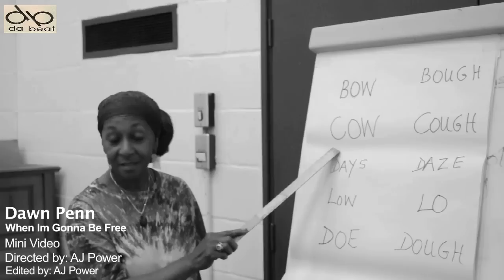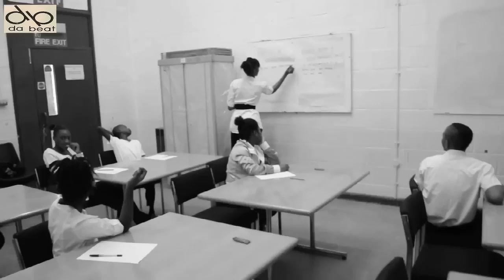Dawn Penn - When I'm Gonna Be Free (Official Video)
The First Song ever recorded By Dawn Penn entitled "When I'm Gonna Be Free" - Written and sung by Dawn Penn